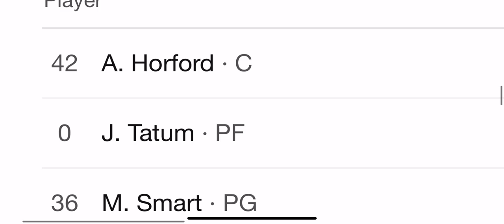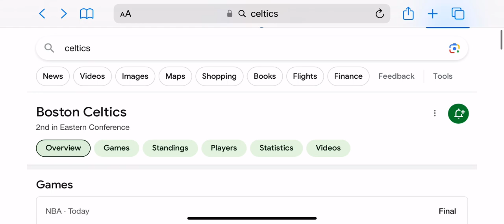CELTICS MAKIN A COMEBACK TO FORCE A GAME 7!!!!!!!!☘️☘️☘️☘️🏀🏀🏀🏀